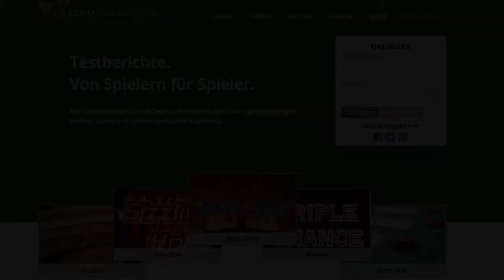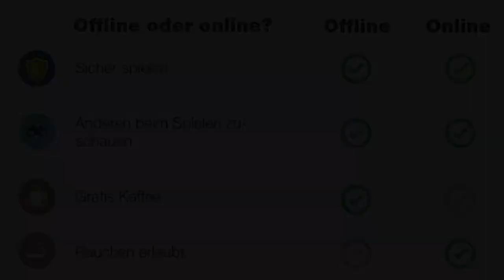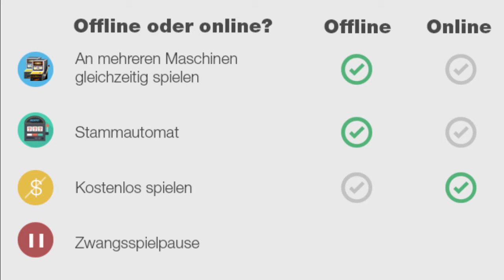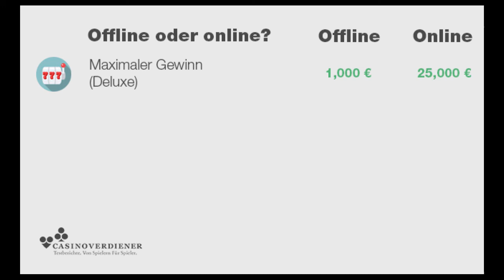Book of Ra mit Echtgeld online oder offline?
Book of Ra Deluxe online oder offline?